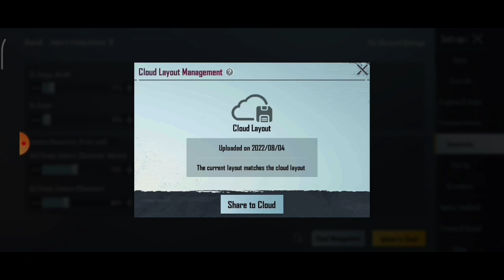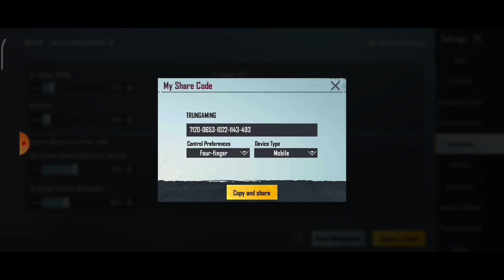2.1 Zero Recoil Sensitivity code + control settings pubg mobile \ bgmi sensitivity settings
2.1 Zero Recoil Sensitivity code + control settings pubg mobile \ bgmi sensitivity settings

device  :- redmi note 10s(6gb+128) 🥰
control :- 5 finger + gyro always on
graphics :- smooth + utra (40fps)
server :- asia

queries solved:

2.1 update sensitivity settings
bgmi 2.1update sensitivity settings guide

2.1 update zero recoil bgmi sensi
no recoil sensi for all device pubg6

bgmi best sensitivity settings without   gyro